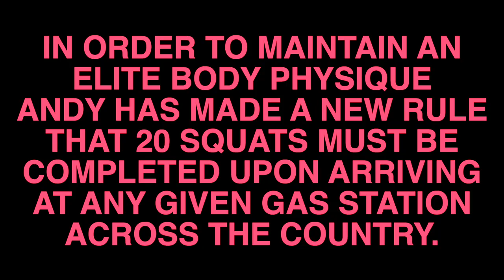Katastro TV - Ep. 8 | BEACH CITIES & RASTA TOES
Katastro continues to dominate the nation. In this episode the band visits beach cities on the east coast, stops by the local Dunkin Donuts, and finds out what a rasta toe truly looks like.